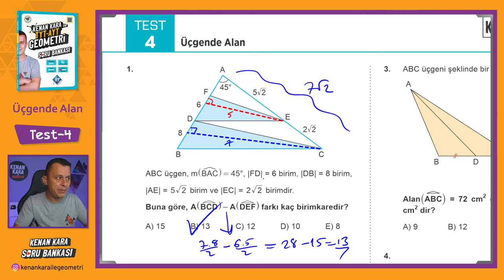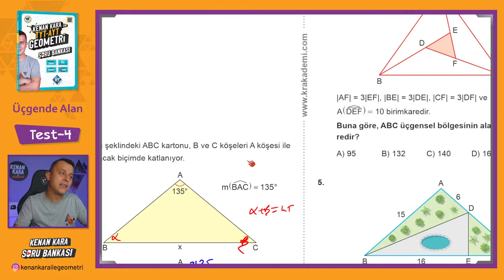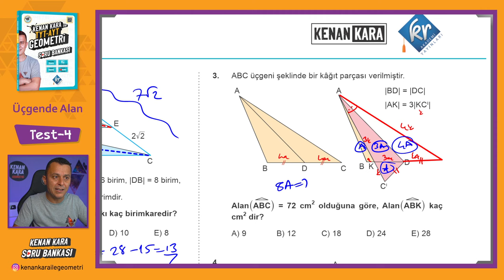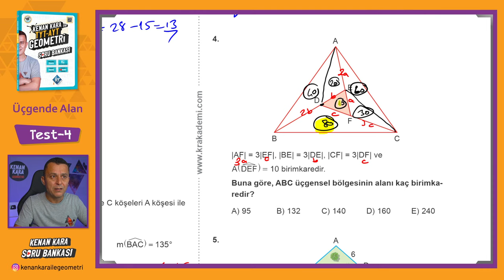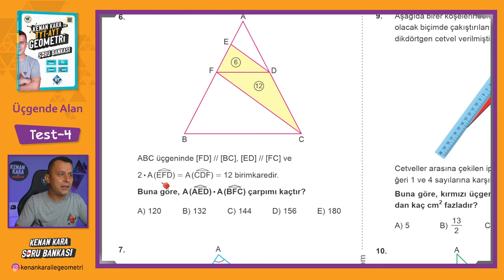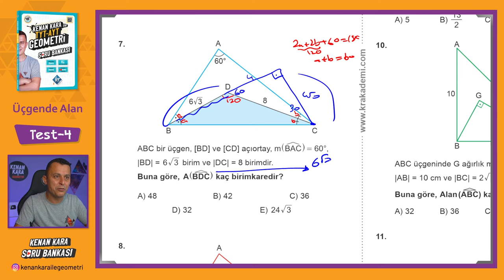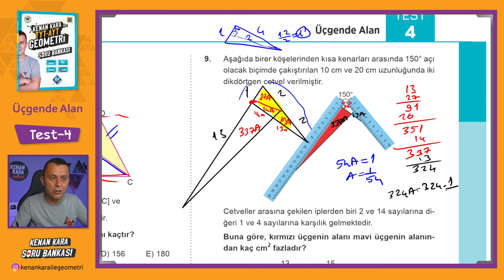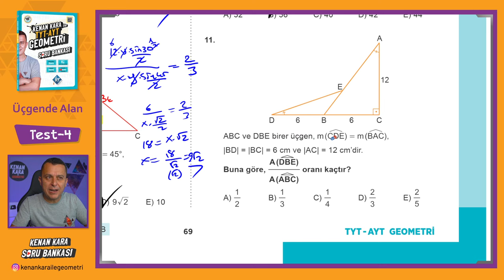Üçgende Alan | TEST-4 | SORU BANKASI | Kenan Kara ile TYT-AYT Geometri Soru Bankası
Kenan Kara ile TYT-AYT Geometri Soru Bankası kitabında Üçgende Alan konusundaki Test-4 çözümü

📄Tanıtım ve İnceleme PDF: